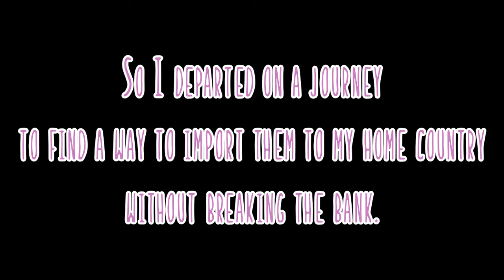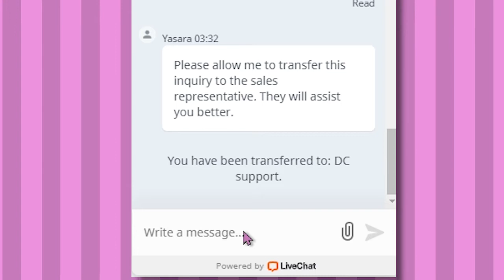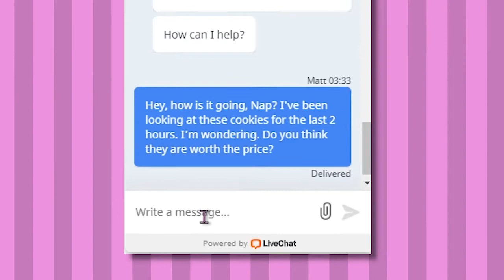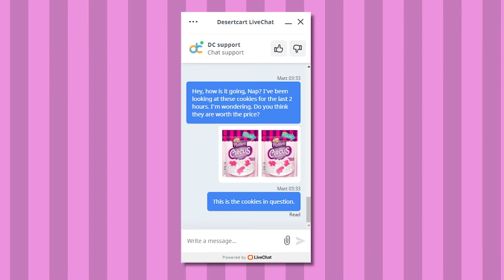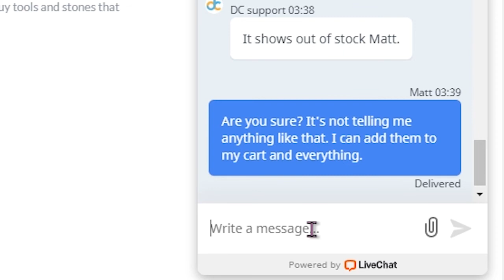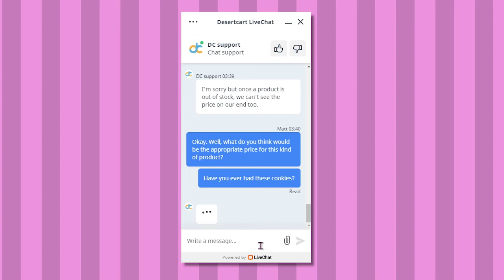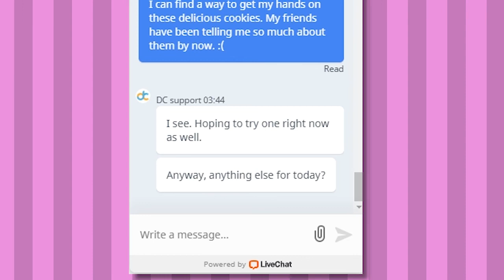I've been staring at these cookies for the past 2 hours.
Quarantine does weird things to people.